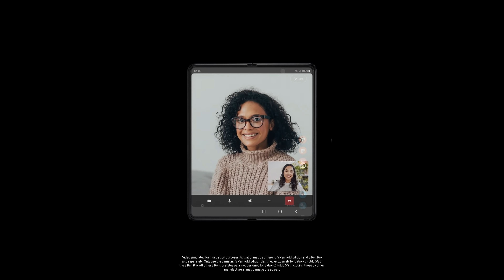Samsung Galaxy S22 Ultra - Damit kannst du rechnen!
Samsung stellt mit dem Samsung Galaxy S22 Ultra das vielleicht beste Smartphone im Jahr 2022 vor. Bereits mit dem Galaxy S21 Ultra legte man die Messlatte sehr hoch.
Was dich beim Samsung Galaxy S22 Ultra erwartet und womit du rechnen kannst verrate ich dir in diesem Video.

Samsung Galaxy S22
Samsung Galaxy S22 Plus
Samsung Galaxy S22 Ultra

📰 WEBSEITE – Alle Links und News für euch ▼